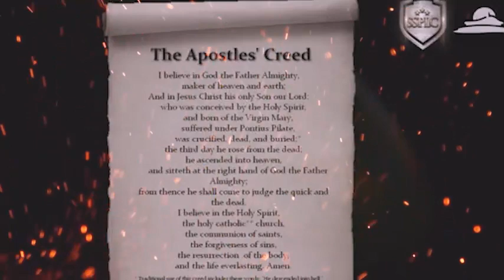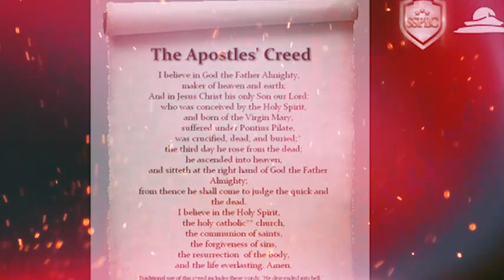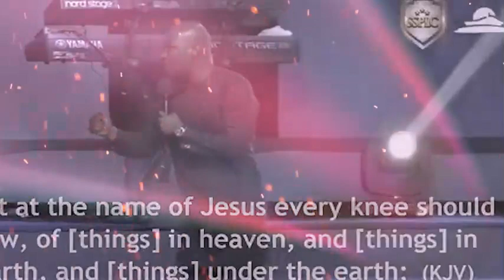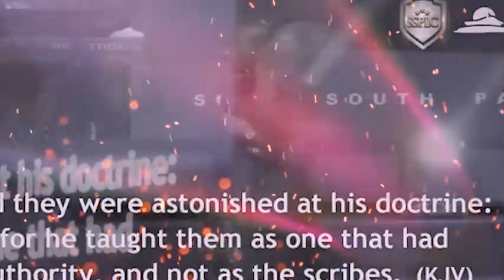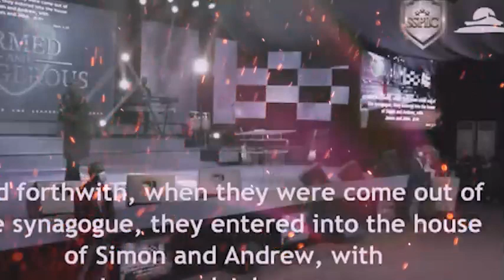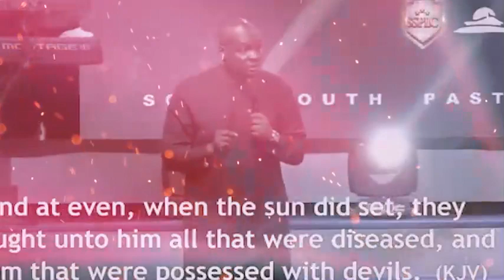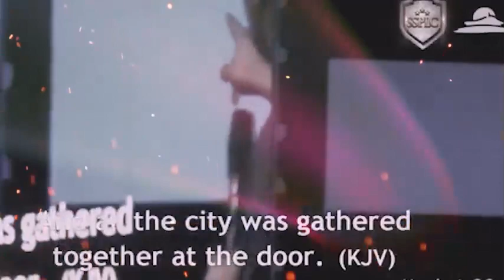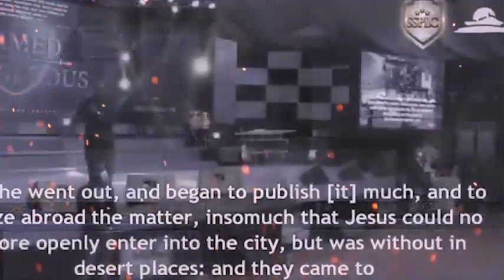PRACTICES THAT WILL HELP YOU GROW IN THE SPIRIT - APOSTLE JOSHUA SELMAN